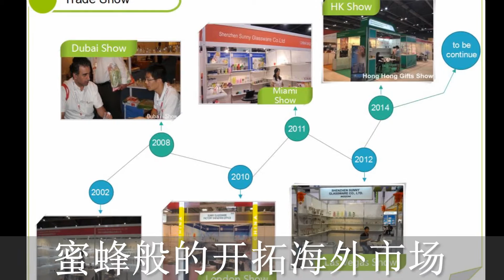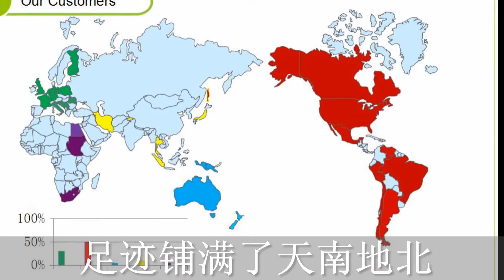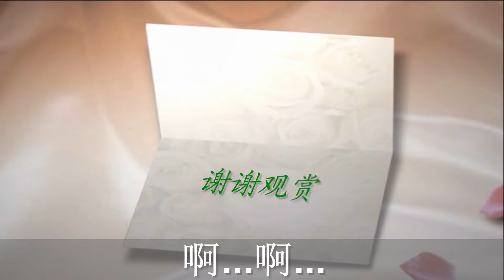Sunny Glassware Brand Story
Shenzhen Sunny Glassware Co.,Ltd was established in 1992, it focous on glassware design and manufacture over 23 years.
Sunny Glassware is one of leading glassware supplier in China.